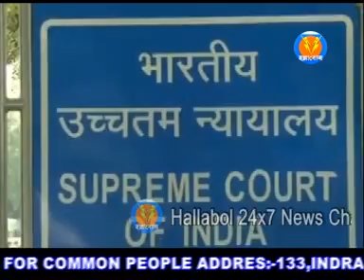১০৩২৩ জনের চাকরী বহাল রাখতে সুপ্রিমকোর্টে আবেদন রাজ্য সরকারের, সরাসরি শিক্ষামন্ত্রীর বক্তব্য শুনুন